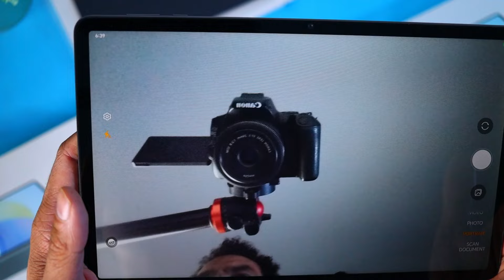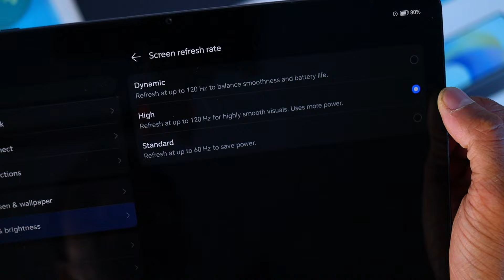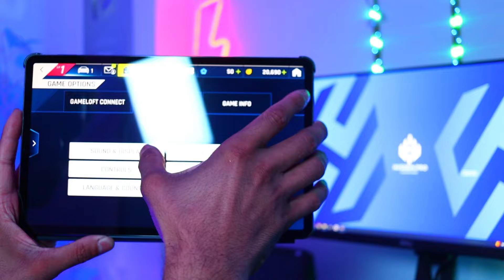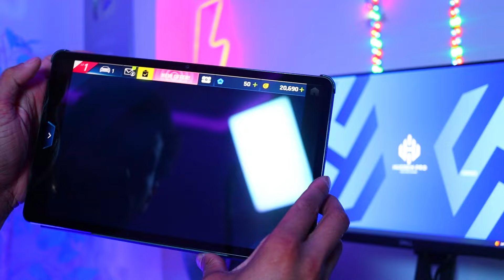باي باي سامسونج تاب a9 🤯 أندرويد بطعم الايباد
فتح علبة تابلت هونر الجديد تاب اكس9 honor pad x9 الافضل بسعر 7000 جنيه مصري او 600 درهم اماراتي ةتقريبا 150 دولرا امريكي هونر باد اكس 9 تابلت رهيب في كل حاجة لان الشاشة 120 هرتز والمعالج حلو في الالعاب تقدر تشتريه من هنا ولكن سعره عرض لفترة محدودة
الفواصل التلقائية :
👇 ديه كوبونات للخصم لما تشتري من نون استخدمها ومتفوتش الفرصة👇
                           ( AA19 - AA12 - JX845 )
اضغط هنا للاشتراك في القناة🔥💪
قناتي الثانية كل يوم فيديوهين shorts هناك اضغط علي الرابط
قناة التلجرام لأفضل العروض وبيع الأجهزة الجديدة و المستعملة
روابط التواصل مع حسين برو شخصيا لو عندك استفسار أو سؤال
نتقابل إن شاء الله في فيديو جديد سلام🖐
             ــــــــــــــــــــــــــــــــــــــــــــــــــــــــــــــــــــــــــــــــــــــــــــ